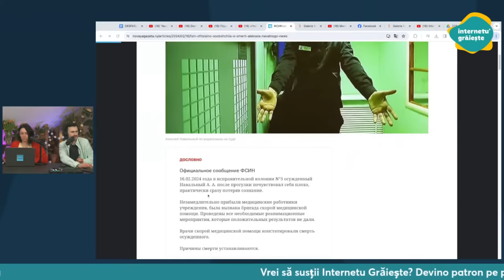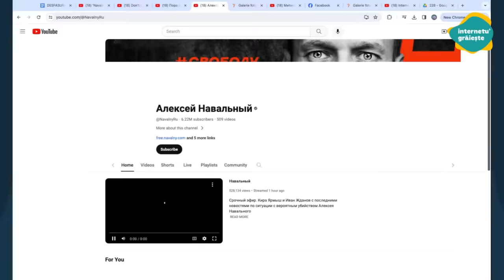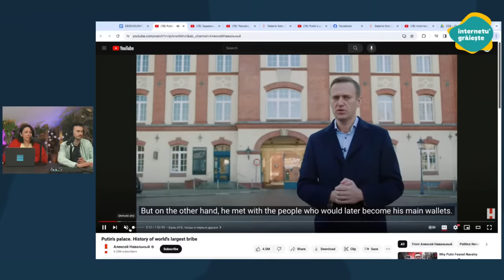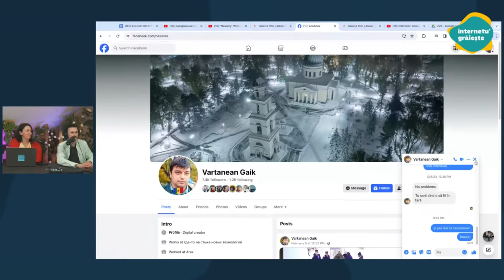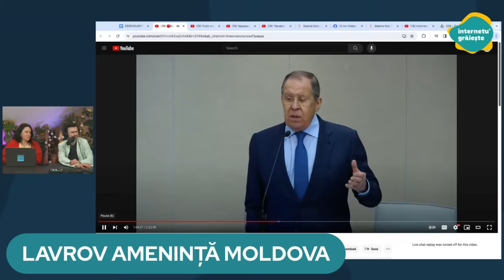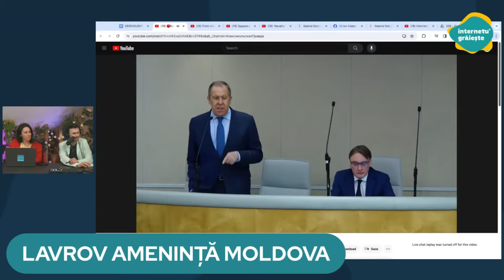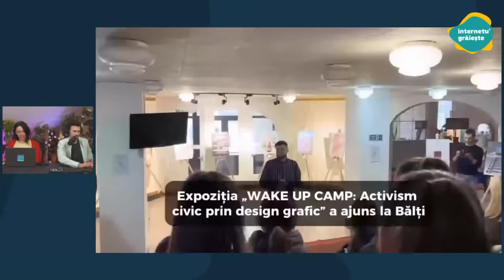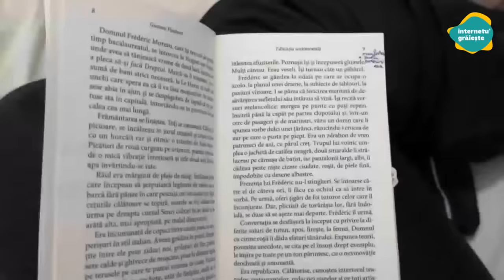Internetu Grăiește #228 - Moartea lui Alexei Navalnyi și Lavrov Amenință Moldova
Azi Internetu Grăiește despre:
1. Moartea lui Alexei Navalnîi, principalul critic al lui Vladimir Putin
2. Șor și-a găsit o Nouă Casă la Moscova
3. Dulăul Lavrov are Mare Grijă de 200.000 de Cetățeni Ruși din Moldova

00:00 Află despre ce vorbim în această emisiune
10:08 Moartea lui Alexei Navalnîi, principalul critic al lui Vladimir Putin
1:27:31 Șor și-a găsit o Nouă Casă la Moscova
1:47:24 Lavrov amenință din nou Moldova
2:07:54 DIN STÂNGA NISTRULUI cu Irina Tabaranu: Limba română devine în regiunea trasnistreană
2:28:53 Expoziția WAKE UP CAMP a juns la Bălți
2:32:31 DE LA NORD cu Nina Suslov: Dragostea de partid
2:37:46  MOMENTUL MAESTRO: Câștigă o ladă de spumant de la Maestro!
2:48:14  DE BINE cu Mihaela Racovita: 4 recomandări cum să-ți faci timp pentru lectură
2:54:08 Patreon KLUMEA și FEDOT
2:57:22 Q&A cu Nata Albot și Andrei Bolocan